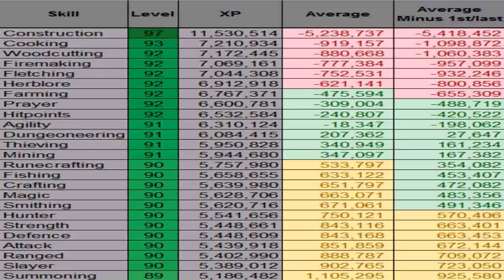House Styles In Runescape (see description) (see description)